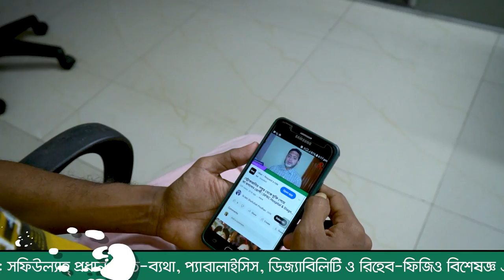“ব্যাথার যন্ত্রনা সহ্য করতে না পেরে আত্নহত্যা করতে চেয়েছিলাম” | DPRC Hospital & Diagnostic Lab Ltd.